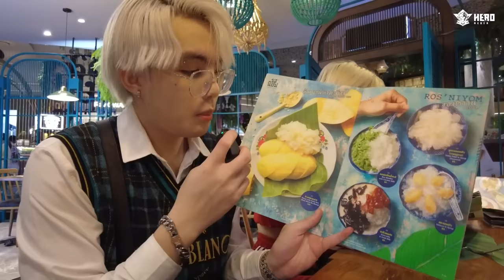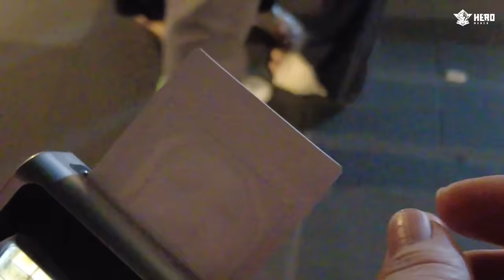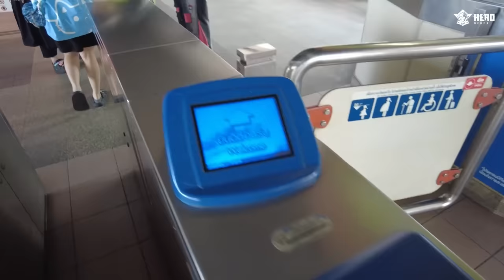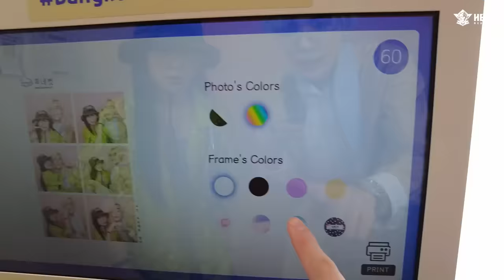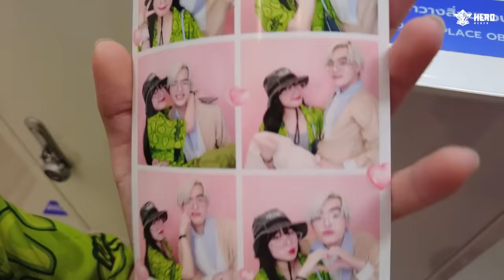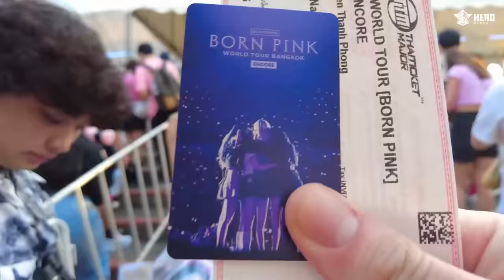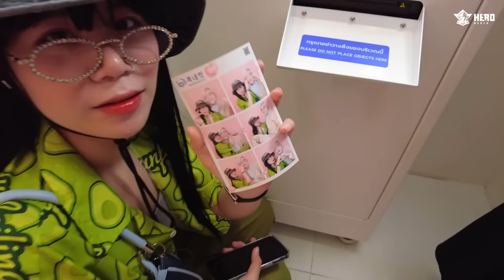PHONG CẬN VÀ SAMMY KỶ NIỆM 4 NĂM YÊU NHAU